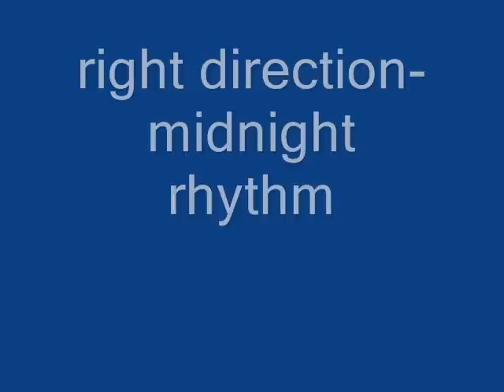right direction midnight rhythm